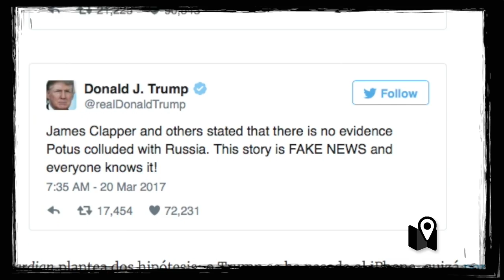Bloque 2 de el mapa digital